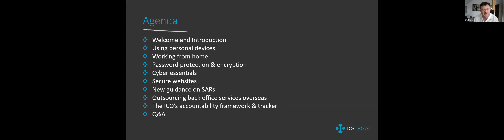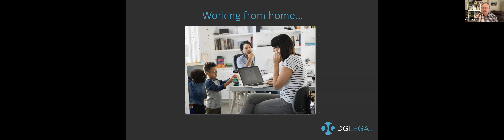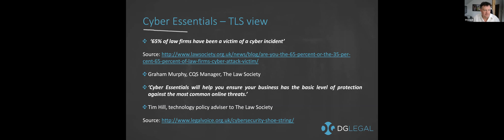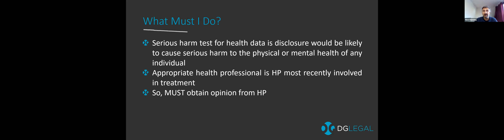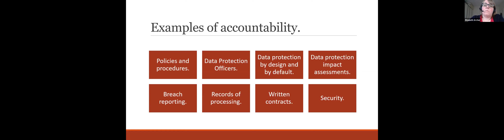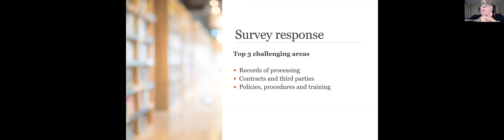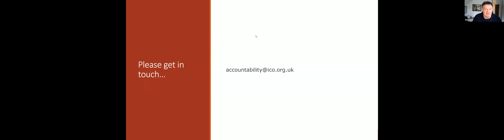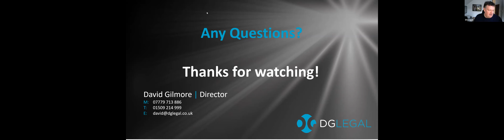Whose Data Is It Anyway?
On 15 December 2020, we held a free webinar with Elizabeth Archer, Principal Policy Adviser from the Information Commissioner’s Office, which provides law firms with an overview of Data Protection and Data Security.

KEY CONTENT
- The ICO’s accountability framework & tracker
- Using personal devices
- Working from home
- Password protection & encryption
- Cyber essentials
- New guidance on SARs
- Secure websites
- Data consent form
- Outsourcing back office services overseas

RESOURCES
A copy of the webinar slides can be downloaded from our

SPEAKERS
Elizabeth Archer, Principal Policy Adviser, Information Commissioner’s Office
Elizabeth has worked in information rights at the ICO since 2006.  Her work focuses on data protection and as a Principal Policy Adviser at the ICO, she is responsible for leading on and developing strategy and policy products in specific areas.  Elizabeth works in the Assurance department which includes teams working on audits, guidance, codes of conduct and certification under the GDPR and the ‘Sandbox’.  Elizabeth was the policy lead responsible for the development of the ICO’s beta Accountability Framework which launched earlier this year.  This is a practical tool to help organisations consider their data protection compliance and how to demonstrate it.

Nick Hanning, Consultant, DG Legal
Nick has a wealth of legal practice, practice management and regulatory experience.  He is a Fellow of the Chartered Institute of Legal Executives (CILEx) and served as CILEx President in 2012-13.  He has developed expertise in Data Protection Law. He is a Data Protection Officer and regularly advises DG Legal’s retainer clients and others about the GDPR and Data Protection Act issues.

Matt Howgate, Consultant, DG Legal
Matt is a non-practising solicitor and was formerly Senior Legal Adviser and Head of Continuous Improvement at the Legal Services Commission.  He has considerable experience in regulatory issues and advising on complex issues of compliance and ethics.  He is also an expert in data protection, GDPR and on the civil legal aid scheme.

David Gilmore, Director & Founder, DG Legal
David has provided advice and assistance to hundreds of law firms and other legal organisations.  He delivers specialist consultancy and training on a wide range of topics including business management & strategy, tendering, compliance and quality assurance.